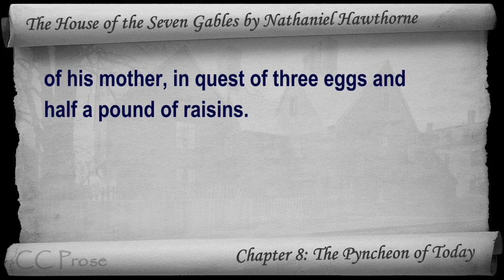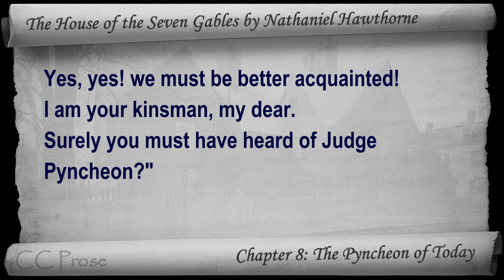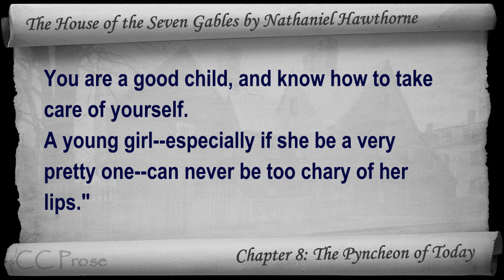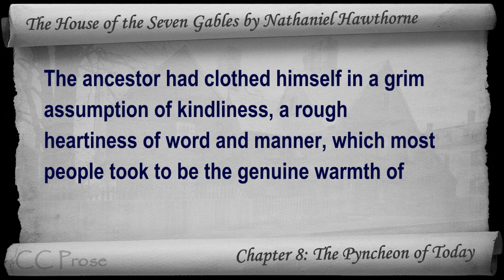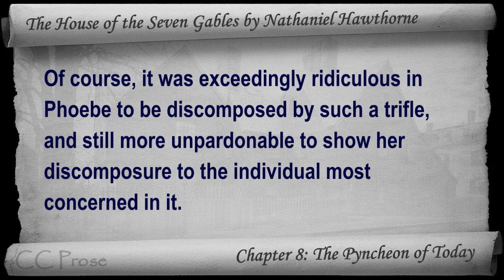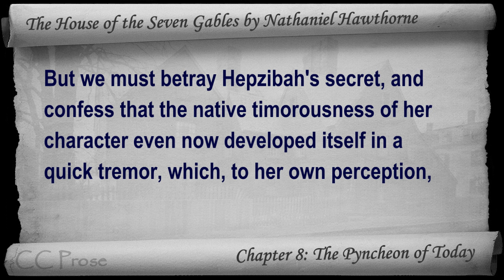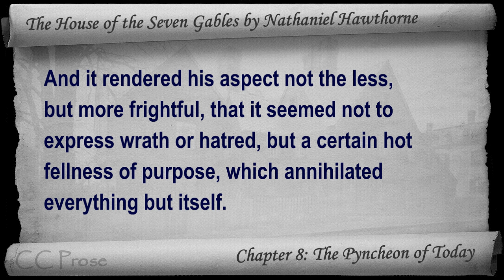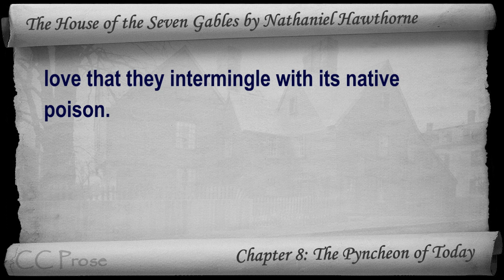Chapter 08 - The House of the Seven Gables by Nathaniel Hawthorne - The Pyncheon of Today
Chapter 8: The Pyncheon of Today. Classic Literature VideoBook with synchronized text, interactive transcript, and closed captions in multiple languages. Audio courtesy of Librivox. Read by Mark F. Smith.